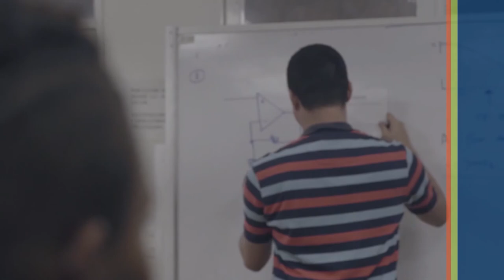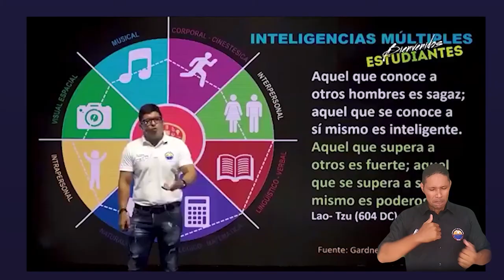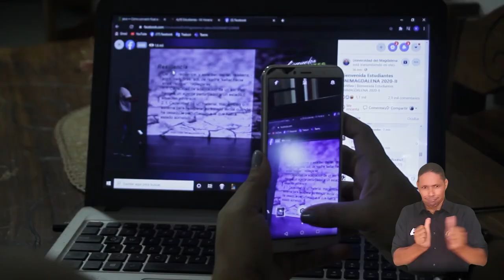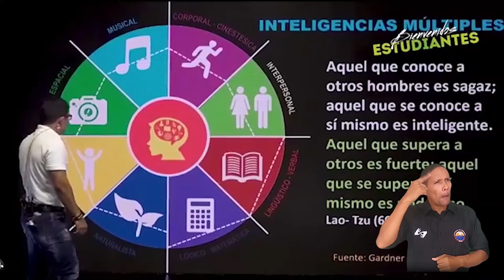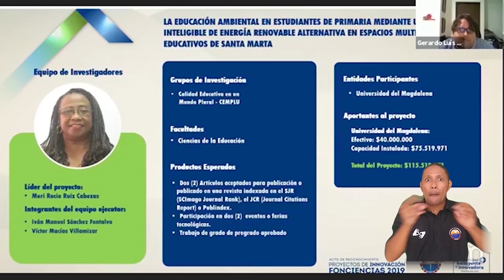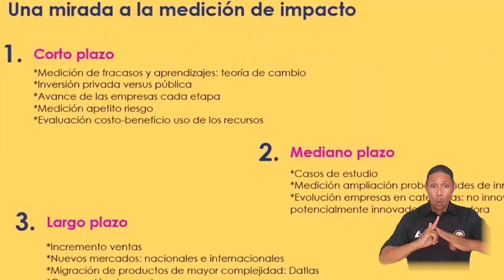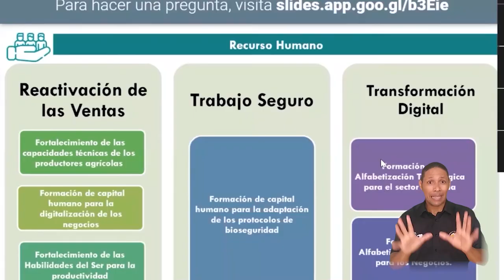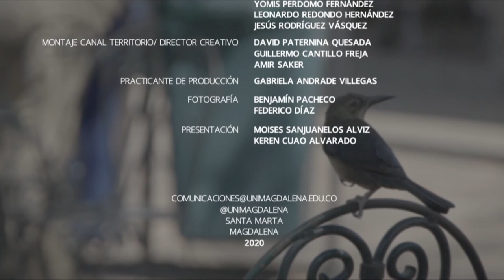El Campus TV - Programa No.29 7-09-2020